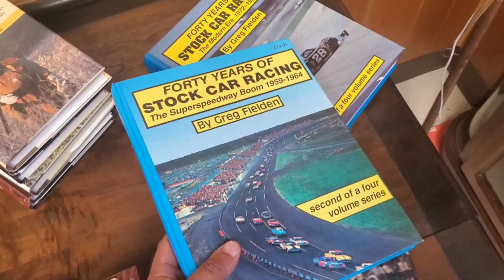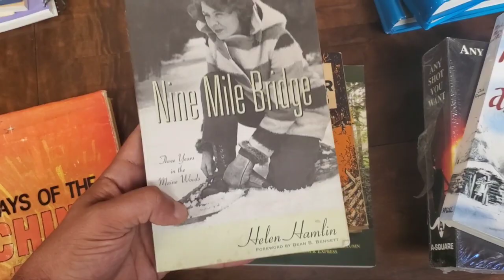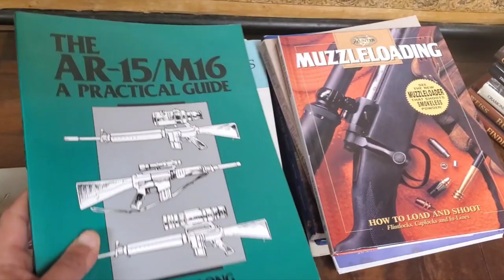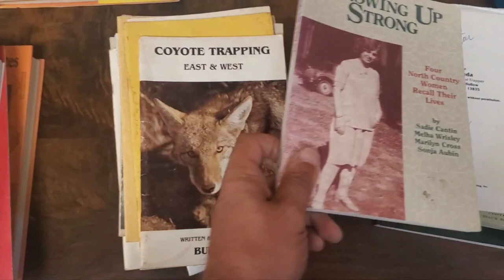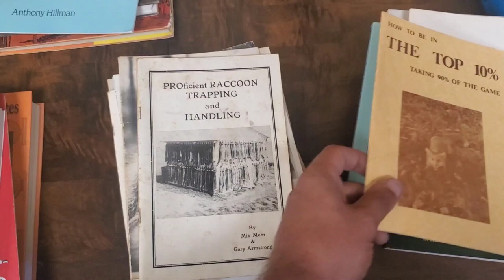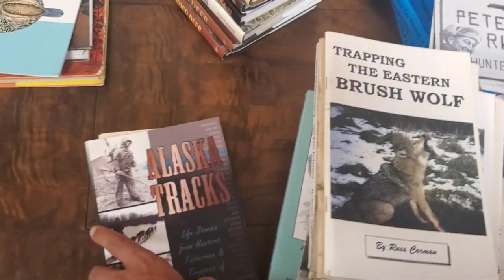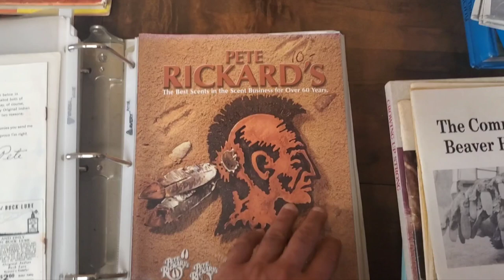Book Buys at the Flea Market! Trapping, Firearms & Hunting Books!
I went to the Unadilla Gun & Flea Market today and wanted to share the buys with you guys! It's a great show and I look forward to it every year! Hope you enjoy the finds, reach out if you'd like a title!

The Book Peddler is located at 5266 State HWY 41 Smithville Flats, NY 13841. Hours are: Fridays & Saturdays: 12-6 PM OR BY APPOINTMENT!

The Book Peddler Warehouse is located at: 5259 State HWY 41 Smithville Flats, NY 13841. Hours are: Saturdays: 10-4 PM